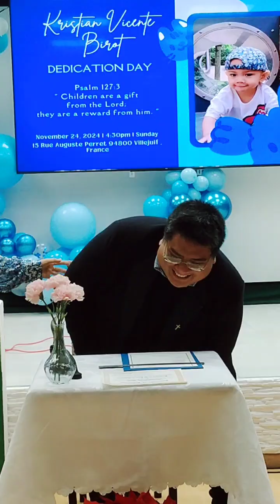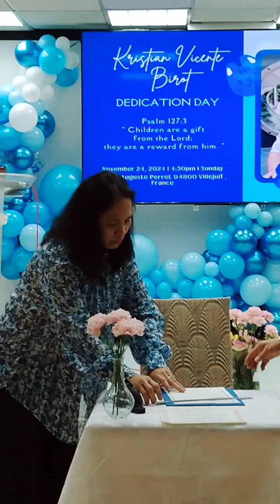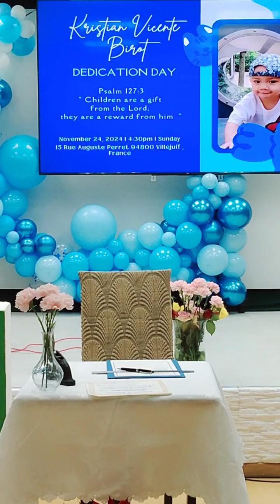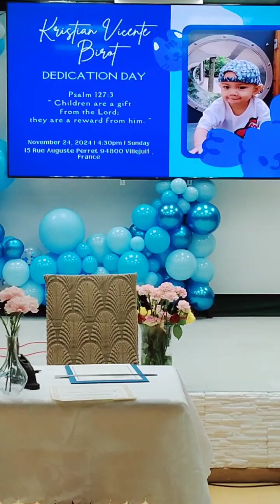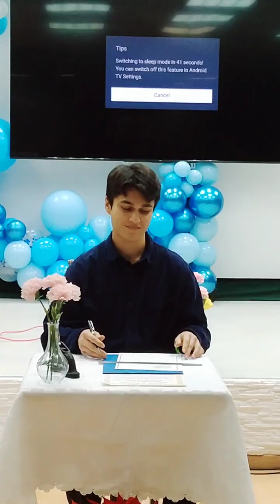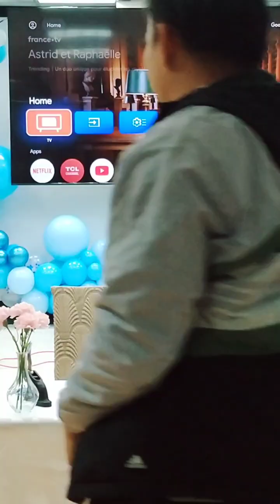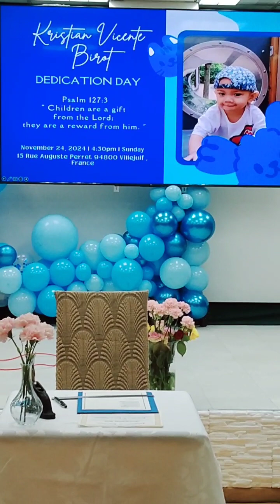Kristian Vincente Birot Dedication